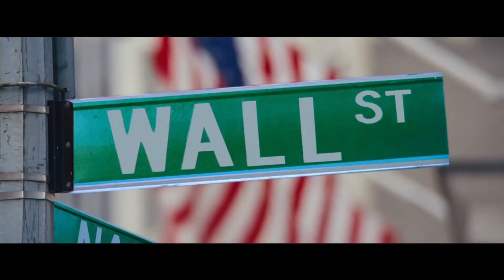LE LOUP DE WALL STREET Bande Annonce VF - Film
Le Loup de Wall Street : Un film à ne pas manquer !

Synopsis:
Le Loup de Wall Street raconte l'histoire vraie de Jordan Belfort (Leonardo DiCaprio), un courtier en bourse qui a connu un succès fulgurant dans les années 1980 et 1990. En utilisant des méthodes peu orthodoxes et souvent illégales, il a amassé une fortune colossale et a vécu une vie de rêve, remplie de fêtes somptueuses, de drogues et de femmes.

Ce qui vous attend :

Leonardo DiCaprio dans une performance incroyable et oscarisée.
Jonah Hill dans un rôle hilarant et touchant.
Margot Robbie dans une performance sensuelle et magnétique.
Une réalisation de Martin Scorsese à la fois captivante et dérangeante.
Une histoire vraie qui vous laissera sans voix.

Le casting :

Leonardo DiCaprio : Jordan Belfort
Jonah Hill : Donnie Azoff
Margot Robbie : Naomi Lapaglia
Kyle Chandler : Patrick Denham
Matthew McConaughey : Mark Hanna
Rob Reiner : Max Belfort
Jean Dujardin : Jean-Jacques Saurel
Jon Favreau : Manny Riskin
Cristin Milioti : Teresa Petrillo
Brian Sacca : Stratton Oakmont Employee
Joanna Lumley : Aunt Emma

Ne manquez pas ce film incroyable !